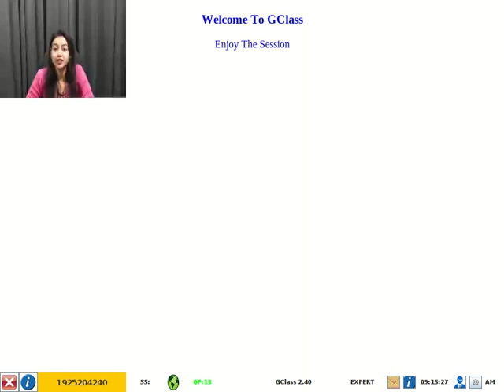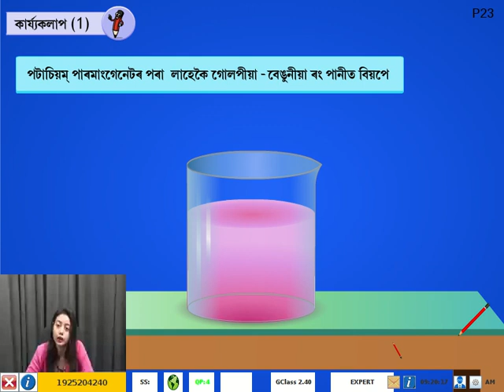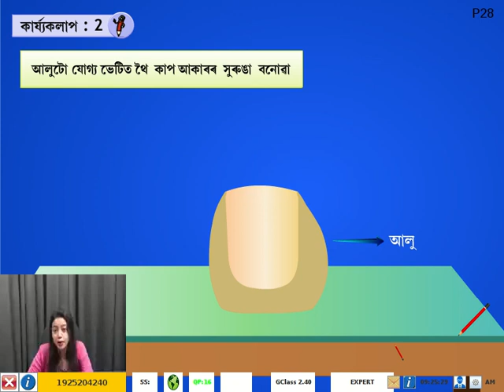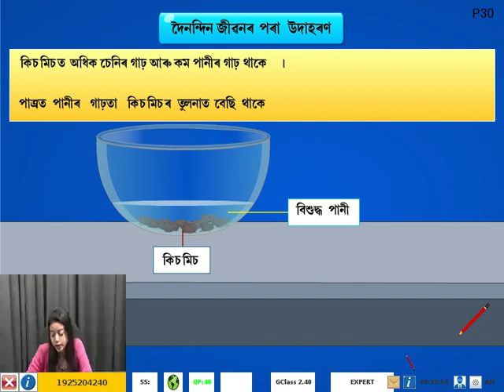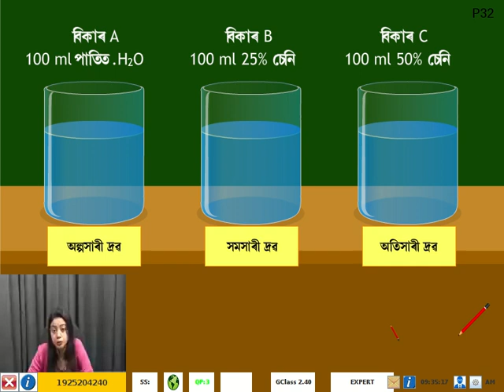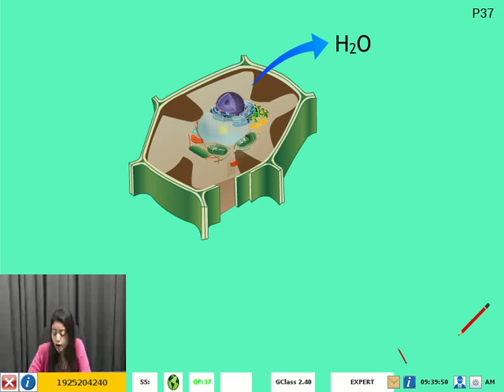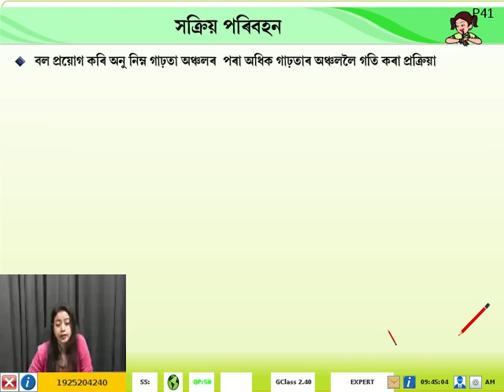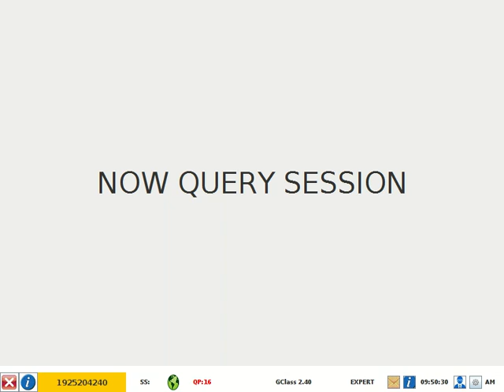9std Science FundamentalUnitOfLife Assamese Day8